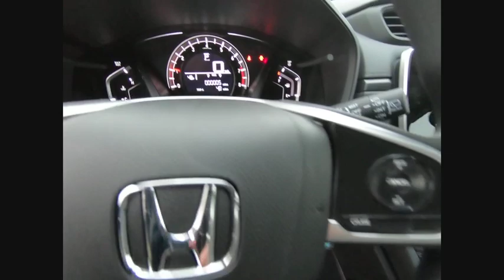2019 Honda CR-V St Charles IL S5744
2019 Honda CR-V LX